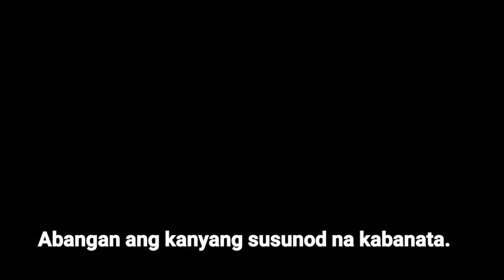TRADEXPERT TECHNOLOGY SCAM PA NGA!! | Nagdown ang site nitong March 10, 2021!!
CEO of TradeXpert Technology, Catherine Ramirez Reyes and its allies Rafaelito S. Ele, Mary Ann Reyes this persons appeared in some transactions in money transfer using Gcash, Unionbank, BDO.

scam alert
scam expert
catherine ramirez reyes
rafaelito s. ele
mary ann reyes
scammer
scam 2021
manggagantso
tinakbo ang pera ng investors
estafa si TradeXpert